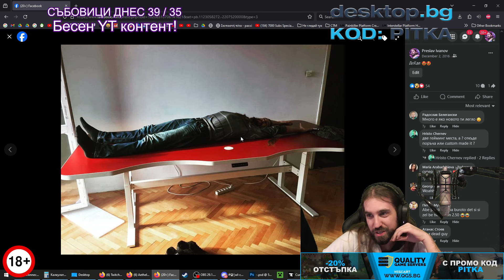Кое е НАЙ-СКЪПОТО НЕЩО което съм ЧУПИЛ?